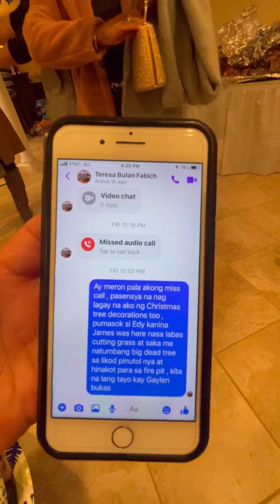🎂Tom’s 52th Bday party🎂